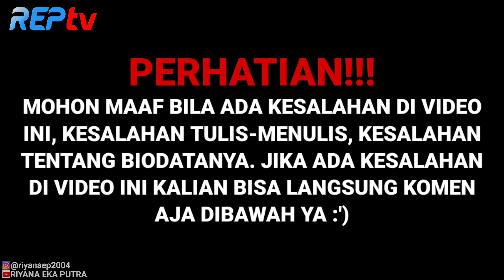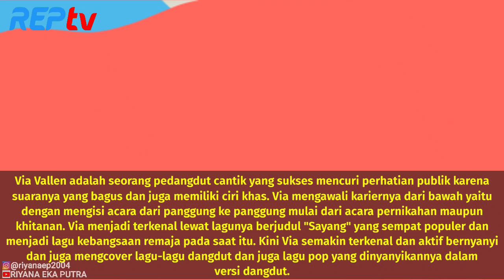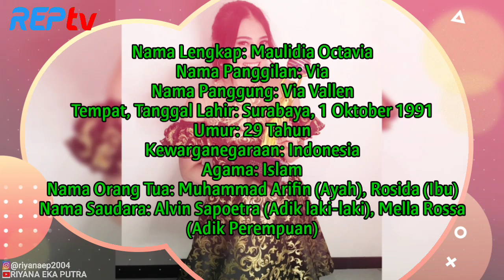TERBARU! BIODATA VIA VALLEN, LENGKAP UMUR & AGAMA, PEDANGDUT CANTIK YANG CURI PERHATIAN